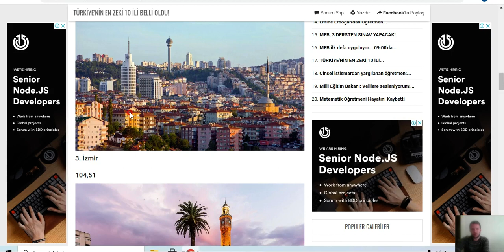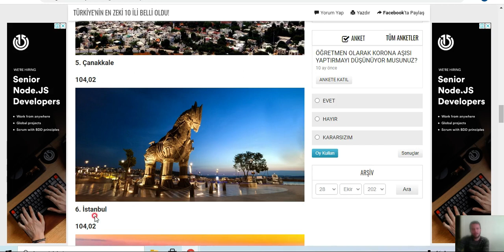Zeka testi merkezine göre Türkiye nin en zeki 10 ili hangisi ?